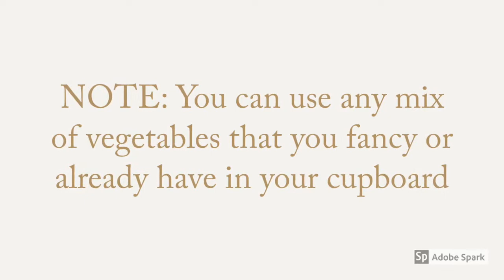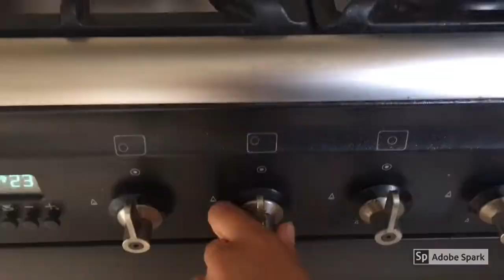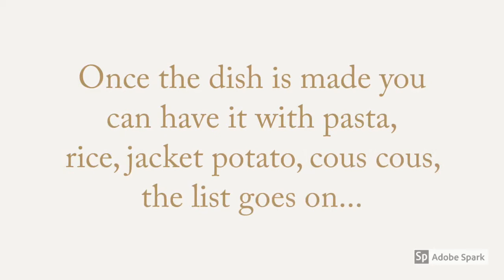Maisie's Versatile Vegan Dish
This is a super easy and incredibly tasty vegetable dish that you can serve up with pretty much anything. It’s jam packed full of nutrients to get you through freshers week and on top form for Uni life!
You can mix and match the vegetables that you want to use and just add the same seasoning.
Buying spices such as turmeric, paprika and masala powder in bulk at the the start of uni is a great idea so you can ensure you have tasty meals for the year ahead!